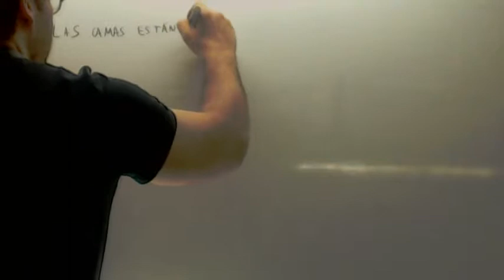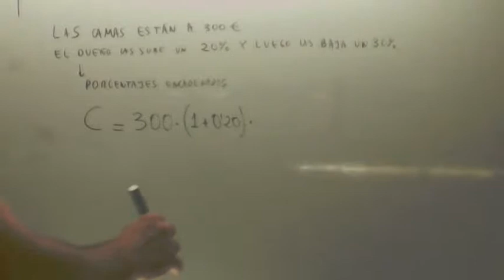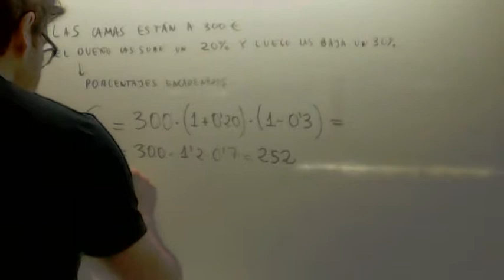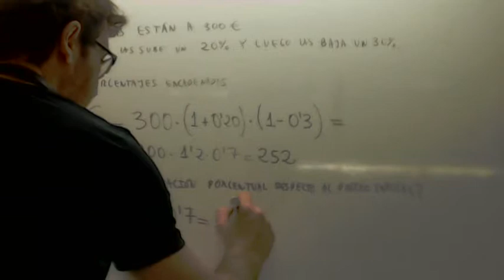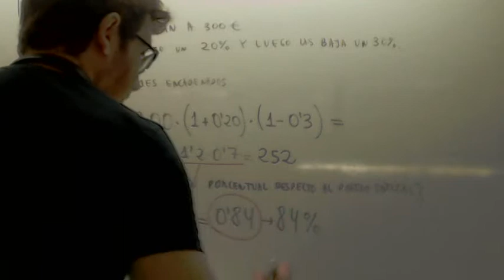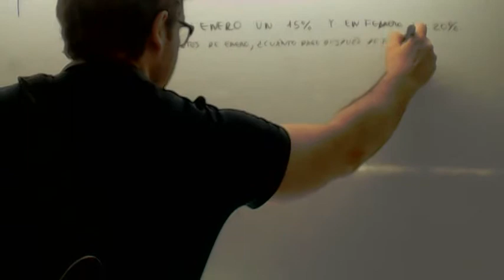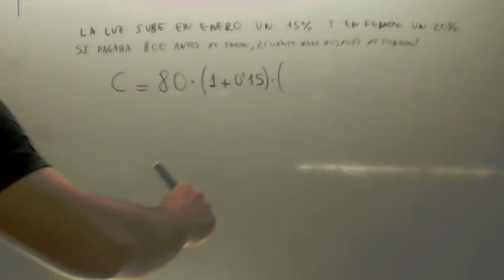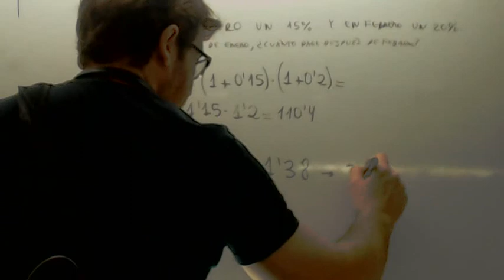Porcentajes encadenados Matematicas 3º ESO Academia Usero Estepona